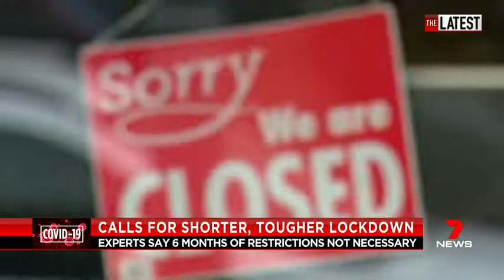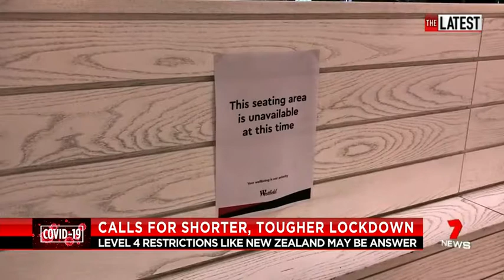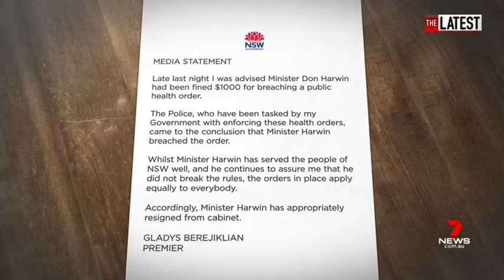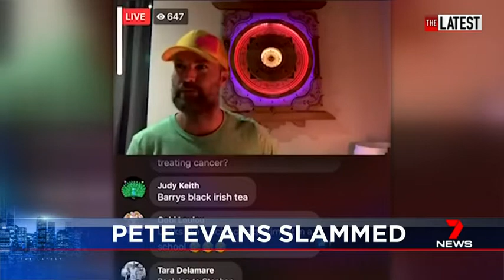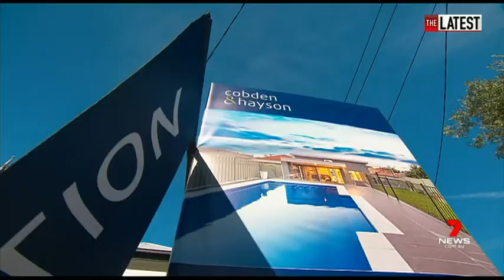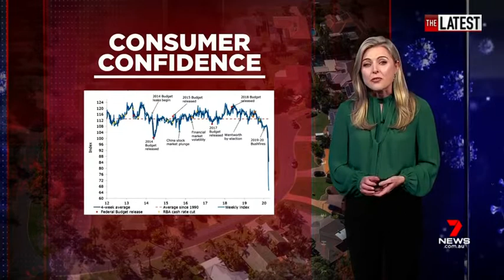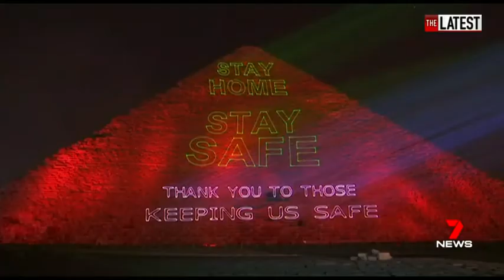The Latest - 10/04/2020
Presented by Matt Doran and Melissa Doyle